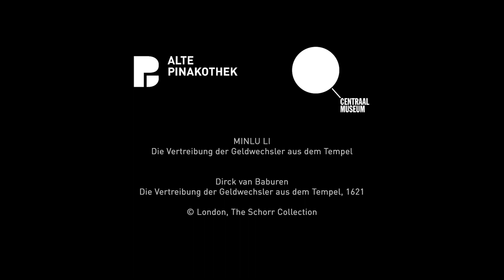Making of Audioguide | Minlu Li | Die Vertreibung der Geldwechsler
UTRECHT, CARAVAGGIO UND EUROPA
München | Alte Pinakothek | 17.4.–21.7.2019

Die Ausstellung „Utrecht, Caravaggio und Europa“ bietet mit einer innovativen Musik-Audioführung ein außergewöhnliches Kunsterlebnis. Zu jedem Gemälde in der Ausstellung haben junge Studierende der Hochschule für Musik und Theater München die emotionalen Inhalte der Bilder in Musik übersetzt und mit ihren individuellen Kompositionen ein Erlebnis geschaffen, welches die visuelle Erfahrung der Meisterwerke auf außergewöhnliche Art und Weise erweitert.

Welch ein Schock muss es für die drei jungen Utrechter Maler Hendrick ter Brugghen, Gerard van Honthorst und Dirck van Baburen gewesen sein, als sie in Rom erstmals die atemberaubenden und unkonventionellen Gemälde Caravaggios sahen. Beschrieben als 'wunderliche Dinge' waren dessen Werke von einem neuartigen Realismus, eindrucksvoller Dramatik und mysteriösem Licht gekennzeichnet und stilprägend für viele Künstler aus Italien, Frankreich, Spanien und den Niederlanden. Die gemeinsam mit dem Centraal Museum in Utrecht entwickelte Ausstellung zeigt über 70 der schönsten Werke der bedeutendsten Caravaggisten, darunter Gemälde von Bartolomeo Manfredi, Jusepe de Ribera, Valentin de Boulogne und Caravaggio selbst.